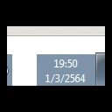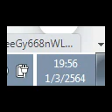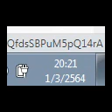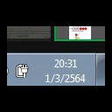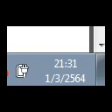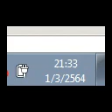ปริจเฉทที่ ๑ (จิต) ตอนที่ ๑๖ โดย : อ.เทพฤทธิ์ สาธิตการมณี